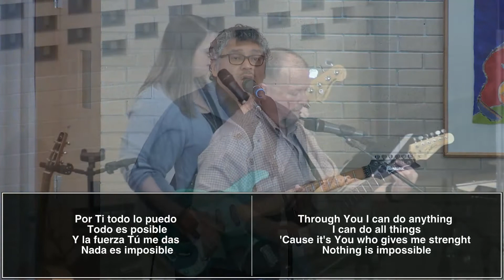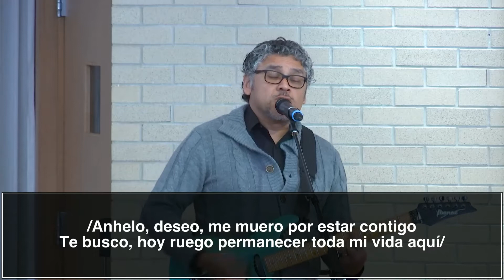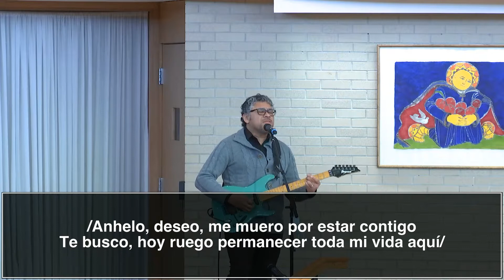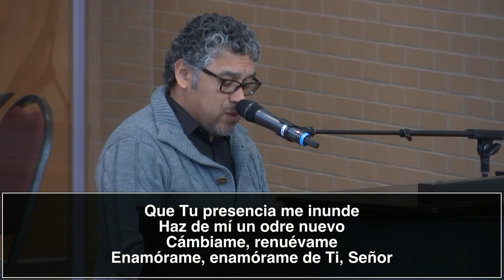CMC en Español 13 de febrero 2022